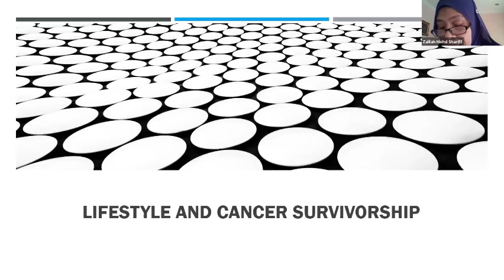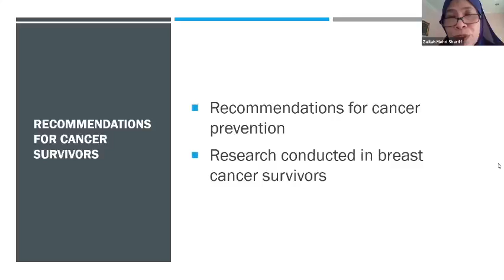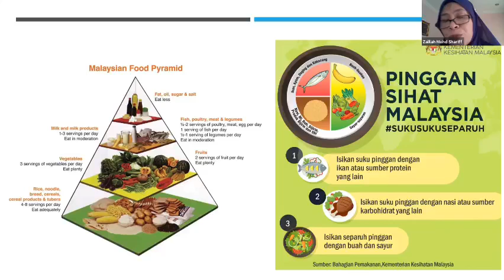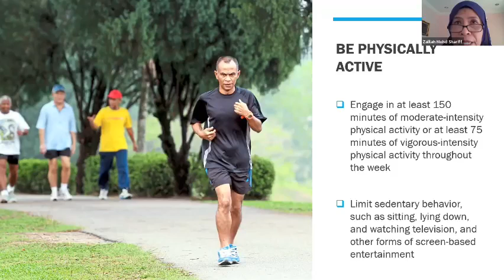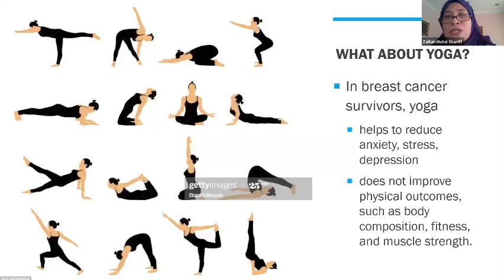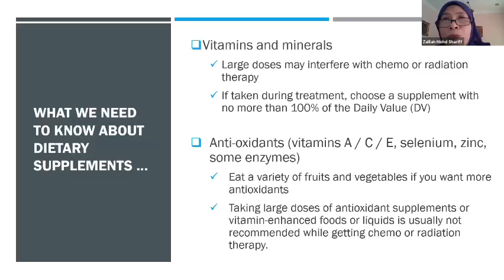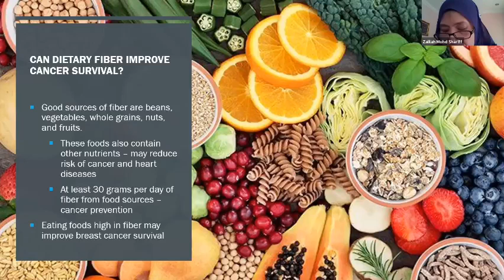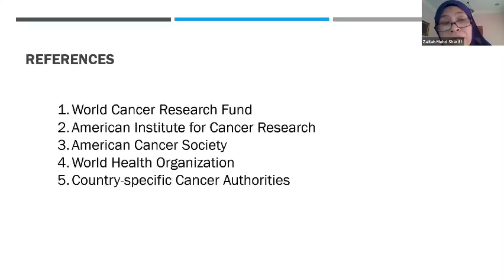Pemakanan Pesakit Kanser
Sembang KanWork Siri 2
Bersama: Prof. Dr. Zalilah Mohd Shariff
Pensyarah, Jabatan  Pemakanan dan Dietetik, Universiti Putra Malaysia